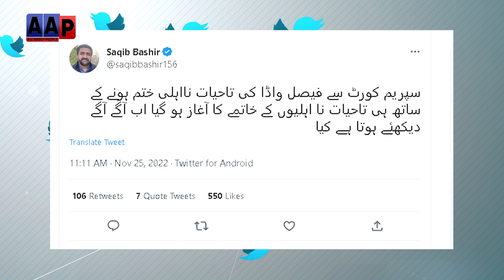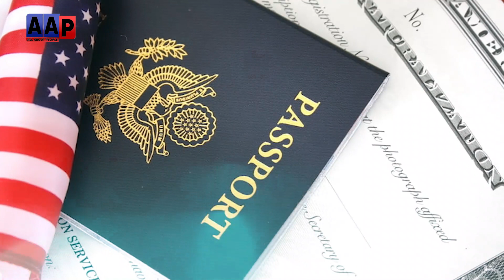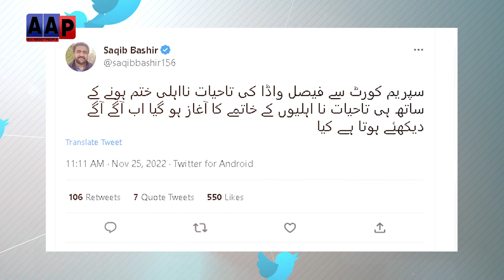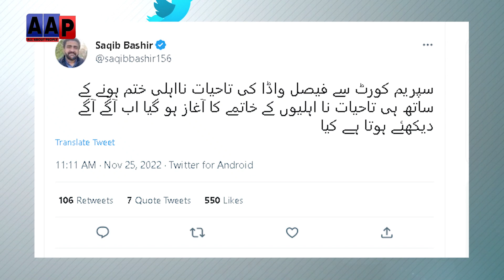Faisal Wavda Nawaz Sharif || میں نے جھوٹ کہا تھا، واواڈا کی معافی۔۔ نواز شریف کیئے رستہ نکل رہا ہے